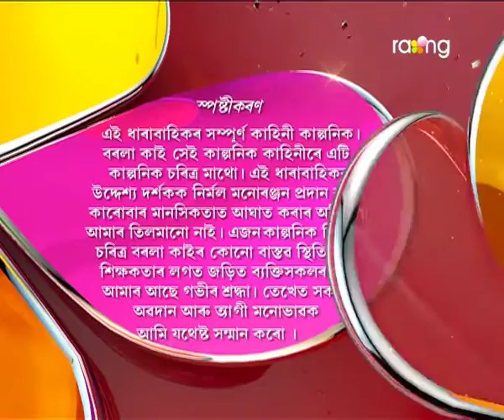Borola Kai | 09th Jan | Full Episode | No 535